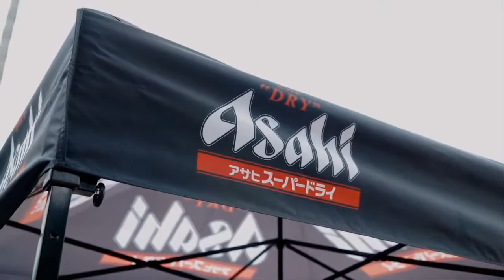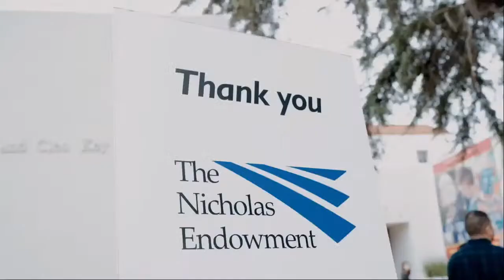Bowers Museum Japanese Cherry Blossom Festival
Welcome spring following the tradition of a Japanese Cherry Blossom Festival! The entire family will enjoy Taiko drums by Kishin Daiko, Japanese Jazz by Yu Ooka, traditional dance, and Shan, our favorite candy sculptor.  This event is sponsored in part by the City of Santa Ana.